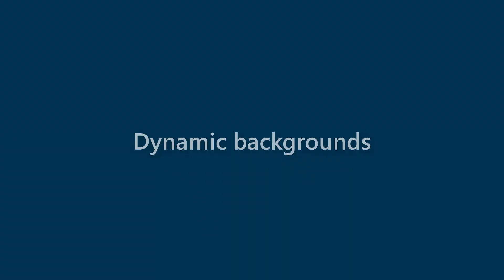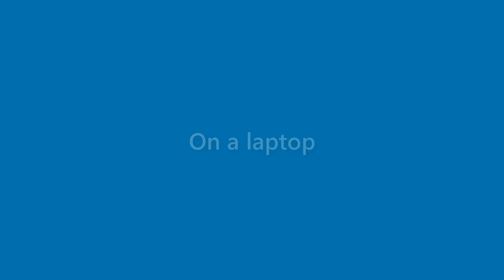Bertha Irwin - appearance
Name Look - Bertha Irwin - appearance. In this video we present "Bertha Irwin" name look and feel in various scenarios.
This video will cover:
How does "Bertha Irwin" look as a personal letterhead?
How does "Bertha Irwin" look on a business card?
How does "Bertha Irwin" look on a computer/laptop screen?
How does "Bertha Irwin" look with different background colors?
How does "Bertha Irwin" look with various fonts?